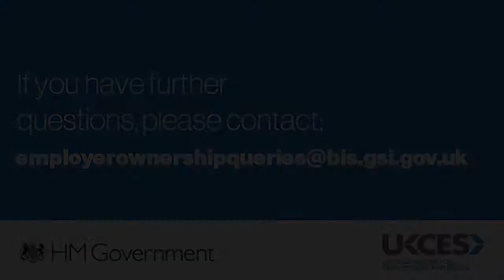Why is the Employer Ownership Pilot England only?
Q&A from the recent Employer Ownership of Skills briefing event in London

The Employer Ownership of Skills pilot is a competitive fund open to employers to invest in their current and future workforce in England. Employers are invited to develop proposals that raise skills, create jobs, and drive enterprise and economic growth. Government will invest in projects in which employers are also prepared to commit their own funds in order to make better use of our combined resources.